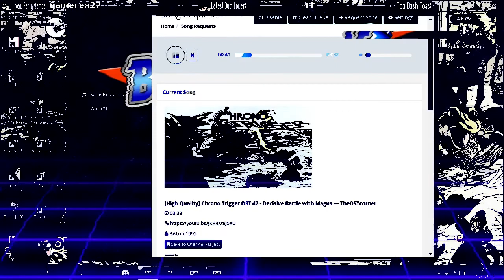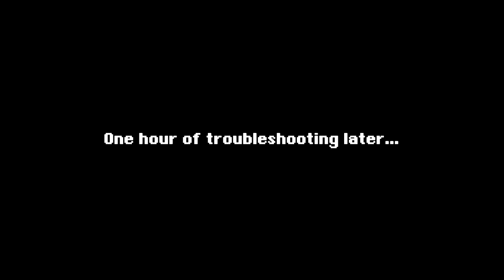CHRONO TRIGGER® on Steam (Part 5) » Bluebomberimo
Bluecario plays Chrono Trigger for PC live on Twitch!

The timeless RPG classic returns loaded with upgrades! Journey to the forgotten past, to the far future, and to the end of time.

Video Intro was a collaborative effort with the logo design done by myself
Bluecario art in the thumbnail was done by Anna!

Next Video! ►